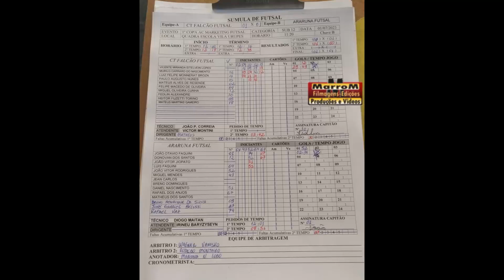FUTSAL ACM SUB-12 LANCE DO GOL MIGUEL - JOGO ARARUNA FUTSAL X CT FALCÃO 12 - 01/07/23.